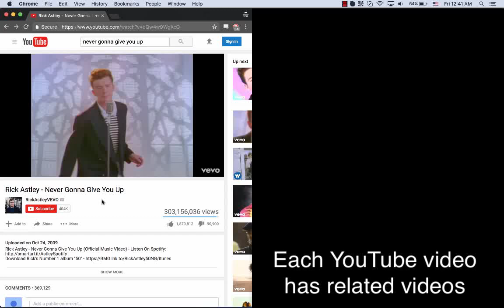Video graph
- a simple tool to browse YouTube as a graph.

Zoom/pan the graph the same way as you work with Google Maps.

Hold Shift and click on a video, to add more videos to the graph.